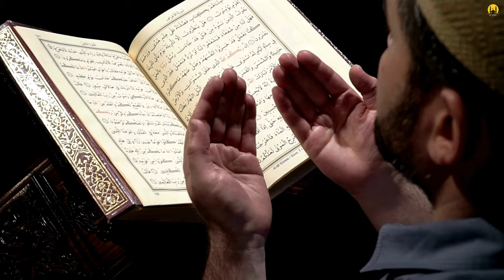WHAT IS YOUR WISH, INSHA'ALLAH? ISLAMIC MOTIVATION